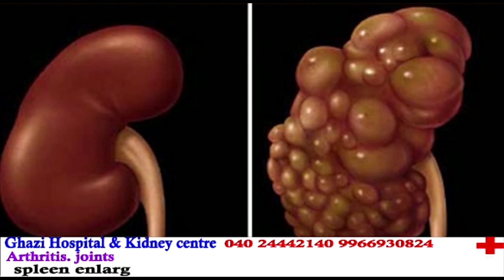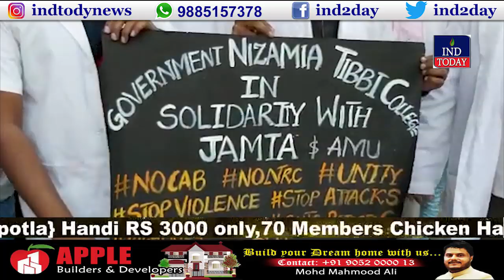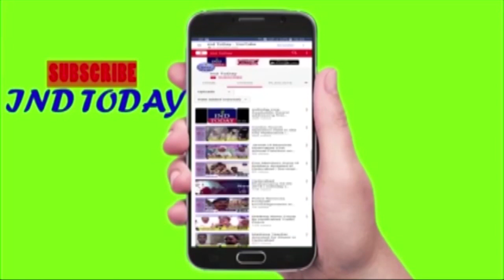Protests against CAA continue in Hyderabad | Hyderabad News At #11 18 Dec 2019